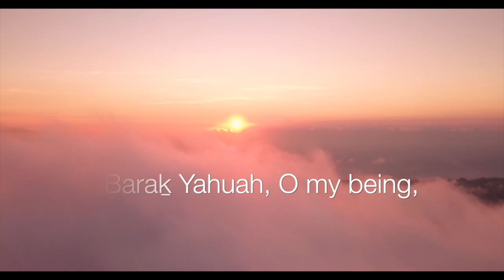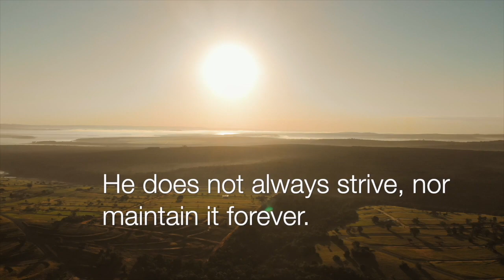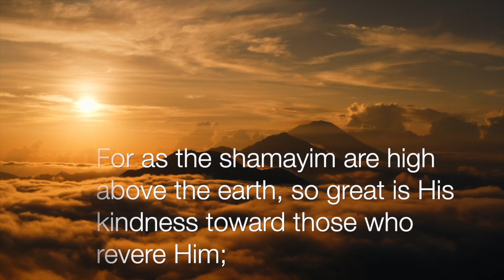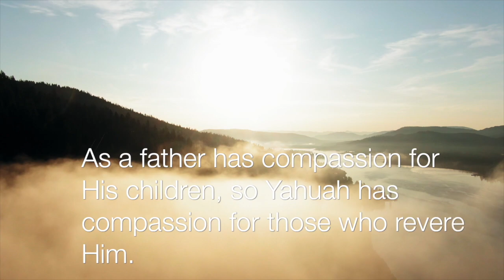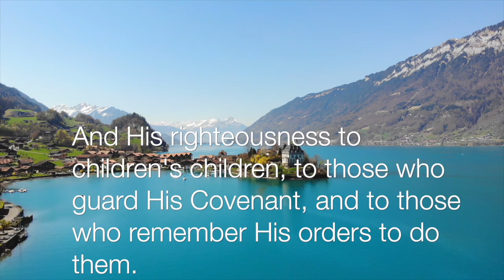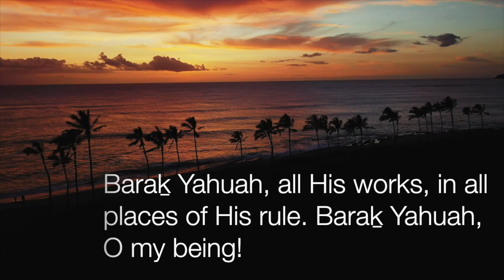PSALM 103 (TEHILLIM) LISTEN to the WORD of the Most High. BELIEVERS AND CHRISTIANS, rest in His Word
Psalm 103 (Tehillim) Listen to the Word of the Most High. BELIEVERS AND CHRISTIANS, rest in His Word. The Most High is good and deserves our praise. Listen to the relaxing music and you hear the scriptures.

Scripture reading from HalleluYah Scriptures.